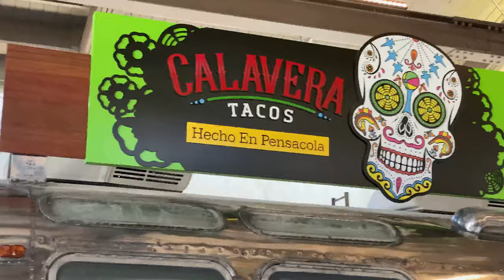The Garden food hall to open Monday with new airstream food trailers, kiosks